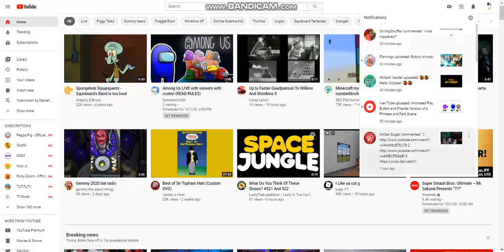Trying to recover 2016...